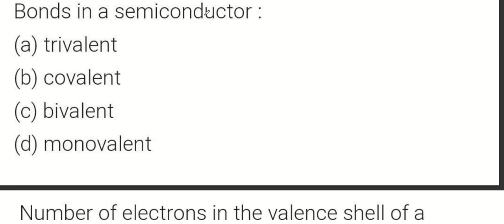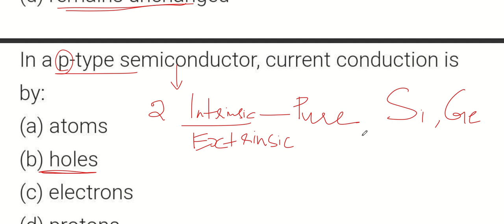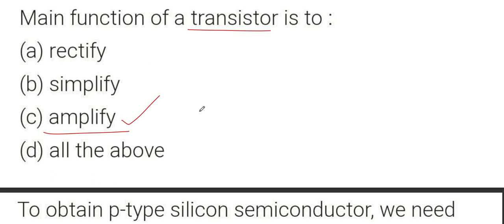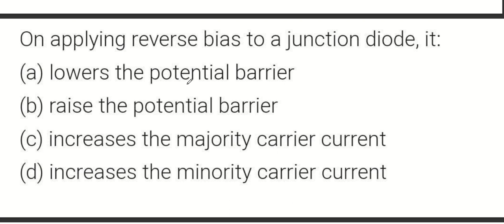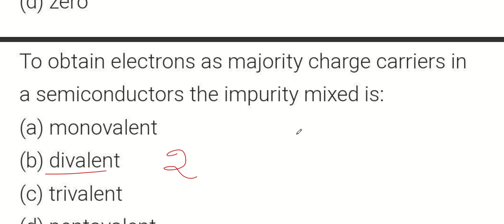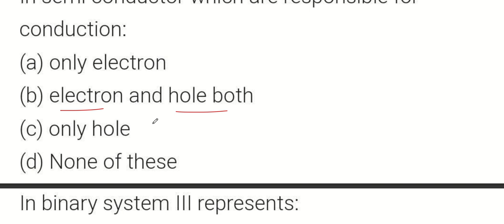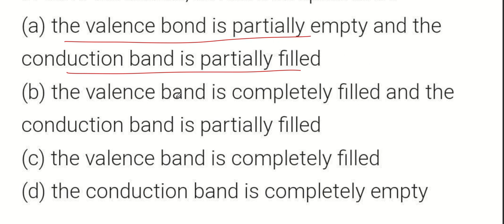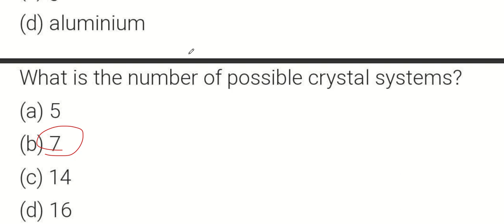JUNIOR LAB ASSISTANT|SEMICONDUCTOR|PHYSICS|MEDICAL EDUCATION|KERALA PSC|KERALA PSC TRICKS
TOPIC:SEMICONDUCTORS-IMPORTANT QUESTIONS &  ANSWERS!!!

OR